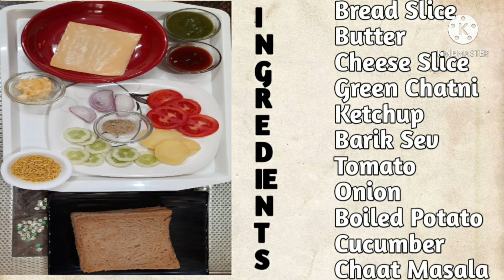Veg Cheese Sandwitch / Bombay Style Veg Sandwitch / Non fire Sandwitch Recipe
Veg Cheese Sandwitch
Instant Non fire Recipe
Non Fire Recipe
Cheese Sandwitch
Ingredients
Bread
Butter
Green Chatni
ketchup
Cucumber 🥒
Tomato
Onion
Boiled Potato
Barik Sev
Chaat Masala
Cheese Slice